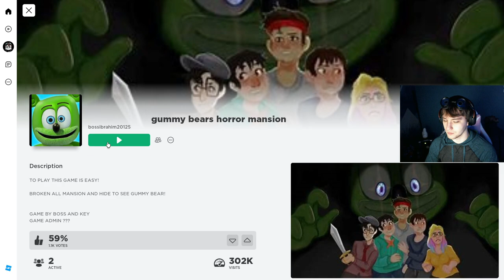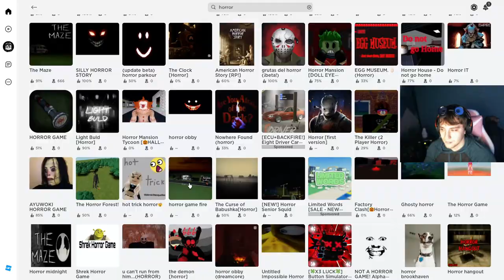Goofy Roblox Horror Games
i love bad roblox horror games and I hope you enjoyed this video, if you did please be sure to check out more stuff in the future. Love you all and can't wait to do more with you guys